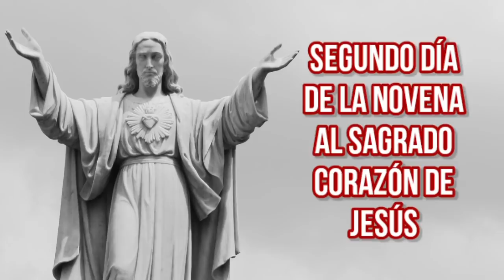Día 2. Novena al Sagrado Corazón de Jesús | Jueves 3 de Junio.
DÍA 2. NOVENA AL SAGRADO CORAZÓN DE JESÚS.

Por la señal de la Santa Cruz, de nuestro enemigos, líbranos Señor, Dios nuestro. En el nombre del Padre, del Hijo y del Espíritu Santo. Amén.

¡Señor mío Jesucristo!, Dios y Hombre verdadero, Creador Padre y Redentor mío; por ser vos quien sois y porque os amo sobre todas las cosas, me pesa de todo corazón haberte ofendido y no haberte amado. Propongo firmemente no volver a pecar, confesarme y cumplir la penitencia que me fuere impuesta. Te ofrezco mi vida, obras y trabajos, en satisfacción de todos mis pecados. Así como os lo suplico, así espero y confío, que en vuestra bondad y misericordia infinita me los perdonaréis y me daréis gracia para enmendarme y para perseverar en vuestro santo servicio, hasta el fin de mis días. Amén.

Oración preparatoria

¡Oh Corazón divinísimo de mi amado Jesús, en quien la Santísima Trinidad depositó tesoros inmensos de celestiales gracias! Concededme un corazón semejante a vos mismo, y la gracia que os pido en esta novena, si es para mayor gloria de Dios, vuestro sagrado culto y bien de mi alma. Amén.

Hacer aquí la petición que se desea obtener con esta novena.

Oración del segundo día: Deseos y amorosos suspiros

¡Oh Corazón amabilísimo de Jesús, celestial puerta por donde nos llegamos a Dios y Dios viene a nosotros! Dignaos estar patente a nuestros deseos y amorosos suspiros, para que, entrando por vos a vuestro Eterno Padre, recibamos sus celestiales bendiciones y copiosas gracias para amaros. Dadme la gracia de resarcir las injurias e ingratitudes hechas contra vos, ¡oh amante Corazón!, y la que os pido en esta novena, sí es para mayor gloria de Dios, culto vuestro y bien de mi alma. Amén.

Tres Padrenuestros, tres Avemarías y un Gloria en reverencia de las tres insignias de la Pasión con que se mostró el divino Corazón a Santa Margarita de Alacoque.

Oraciones finales

¡Oh Padre Eterno! Por medio del Corazón de Jesús, mi vida, mi verdad y mi camino, llego a Vuestra Majestad; por medio de este adorable Corazón, os adoro por todos los hombres que no os adoran; os amo por todos los que no os aman; os conozco por todos los que, voluntariamente ciegos, no quieren conoceros. Por este divinísimo Corazón deseo satisfacer a Vuestra Majestad todas las obligaciones que os tienen todos los hombres; os ofrezco todas las almas redimidas con la preciosa sangre de vuestro divino Hijo, y os pido humildemente la conversión de todas por el mismo suavísimo Corazón. No permitáis que sea por más tiempo ignorado de ellas mi amado Jesús; haced que vivan por Jesús, que murió por todas. Presento también a Vuestra Majestad, sobre este santísimo Corazón, a vuestros siervos, mis amigos, y os pido los llenéis de su espíritu, para que, siendo su protector el mismo deífico Corazón, merezcan estar con vos eternamente. Amén.

¡Oh Corazón divinísimo de Jesús, dignísimo de la adoración de los hombres y de los ángeles! ¡Oh Corazón inefable y verdaderamente amable, digno de ser adorado con infinitas alabanzas, por ser fuente de todos los bienes, por ser origen de todas las virtudes, por ser el corazón en quien más se agrada toda la Santísima Trinidad entre todas las criaturas! ¡Oh Corazón dulcísimo de Jesús! Yo profundísimamente os adoro con todas las fuerzas de mi pobre corazón, yo os alabo, yo os ofrezco las alabanzas todas de los más amantes serafines y de toda vuestra corte celestial y todas las que os puede dar el Corazón de vuestra Madre Santísima. Amén.